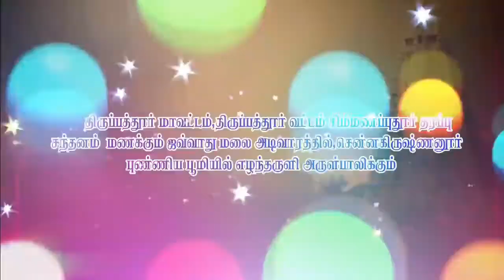அம்மன் பூஜை பம்பை உடுக்கை இசைபெண்கள் அருள் ஆட்டம் பம்பை devotional songsபெண்கள் சாமி ஆட்டம் 2022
அம்மன் பூஜை பம்பை உடுக்கை இசைபெண்கள் அருள் ஆட்டம் பம்பை அங்காளம்மன் திருவிழா அங்காள பரமேஸ்வரி அம்மன் பாடல்கள்பக்தி பாடல்கள் தமிழ்மாரியம்மன் தாலாட்டுamman devotional songstamil devotional songsDevotional songs tamilபெண்கள் சாமி ஆட்டம் 2022tamil songslakshmi devi devotional songsbest tamil devotional songsamman tamil songsmaha lakshmi tamil songslakshmi devi tamil songslakshmi devi songs in telugu